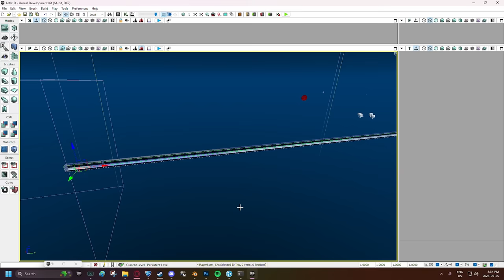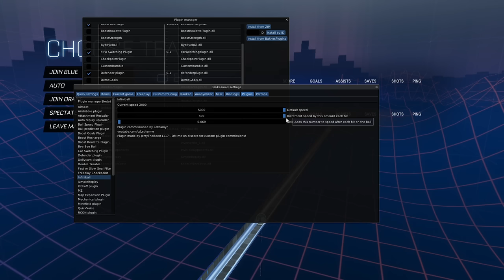Rocket League, but it's in 1 DIMENSION